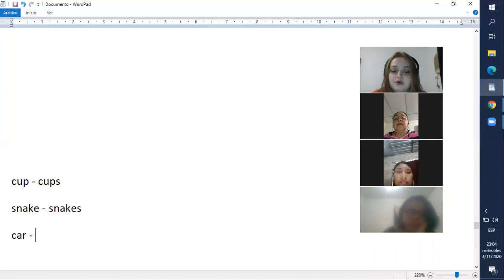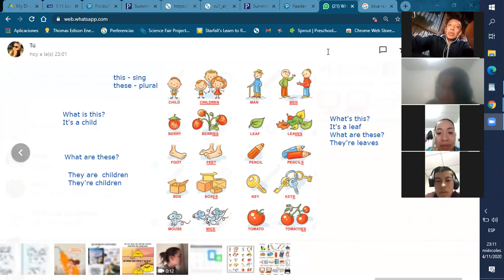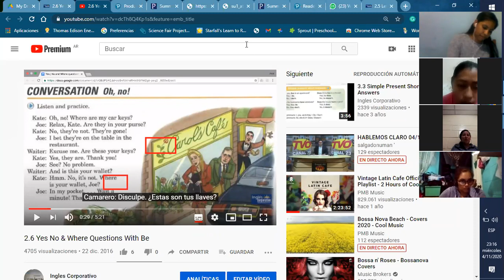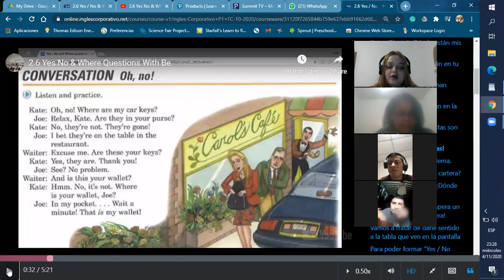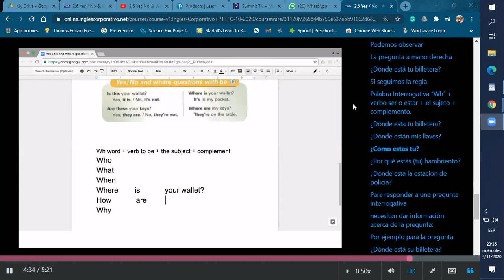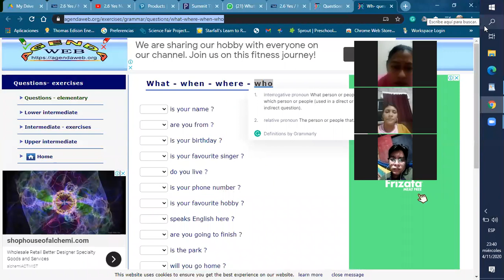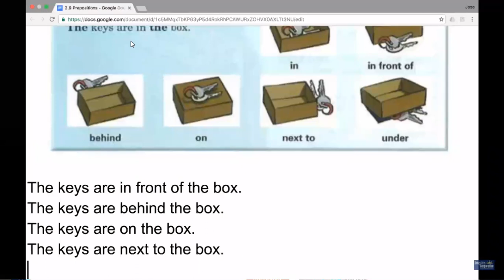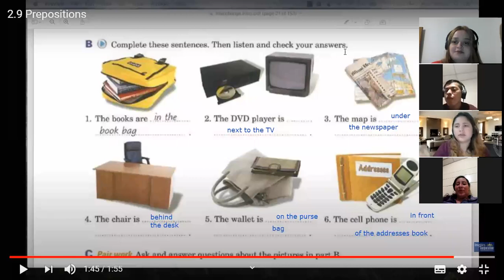Ingles Corporativo- prepositios of place